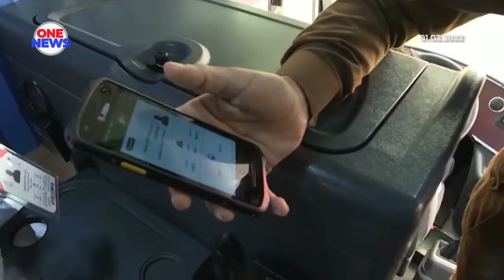Arab Saudi tetapkan syarat dos penggalak untuk pengangkutan awam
Bermula Selasa minggu depan,  vaksinasi dilengkapi dos penggalak dan status vaksin imun pada aplikasi Tawakkalna diperlukan buat orang ramai di Arab Saudi menggunakan kenderaan darat, laut atau kereta api.

Lapor Arab News, perkara itu diumumkan Pihak Berkuasa Pengangkutan Awam negara itu.Bagaimanapun, pengecualian diberikan kepada kumpulan yang diberikan kelonggaran tidak perlu mendapatkan vaksin.

Keputusan itu meliputi penggunaan kereta api, teksi, kereta sewa, bas penumpang untuk keluar atau masuk ke bandar serta feri antara pulau Jazan dan Farasan.

Ia juga terpakai untuk kemasukan ke ibu pejabat dan cawangan Pihak Berkuasa Pengangkutan Awam, pusat perkhidmatan perniagaan, serta stesen pengangkutan.

Peraturan baharu itu dilaksanakan bagi memberi jaminan persekitaran selamat selaras dengan saranan pihak berkuasa kesihatan mengenai pengambilan dos penggalak.

Pihak Berkuasa Am Pengangkutan menegaskan, semua kemudahan berlesen akan menggunakan semua langkah pencegahan diluluskan oleh pihak berkuasa berkaitan dan diterbitkan pada laman web Pihak Berkuasa Kesihatan Awam.